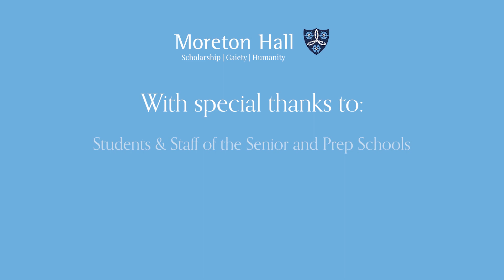Moreton Hall - Sing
Moreton Hall's version of Gary Barlow's Sing which was shown as part of the Summer Serenade from The Holroyd Community Theatre.